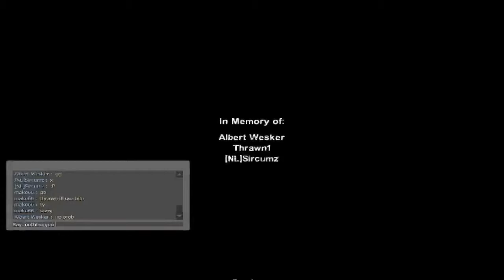46 Minuest of Left for Dead 2 For no Reason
Me playing left for Dead for 45 Minuet for No reason other than i was Board.